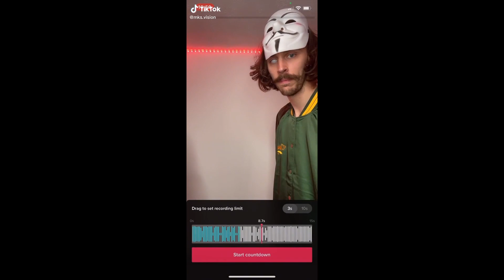Тик Ток Подборка смешных и интересных видео | Tik Tok Рекомендации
tiktoks
эти песни ищут все
tiktok compilation
tik tok challenge
music
tiktok dance compilation
tiktok dances
tik tok dance compilation
tiktok dance
tik toks
funny
tik tok mashups
dance compilation
dances tiktok
tik
tok
comedy
dance tik tok
remix
тик ток
тикток
лучшее из tik tok
tiktok trend
tiktok memes
tiktok songs 2020
tiktok dance trends
tik tok may
best tiktok dances
dance tiktok
funny tik tok
tik tok challenges
tik tok bf gf
gf bf tiktok
new couples tiktok
tik tok indian couples goals
youtube vs tiktok
indian couple goals
musical.ly
tente nao rir
tiktok engracados
musically
memes
tiktok couple goals
asian couple goals
romantic tik tok video
tik tok fans
tik tok cute couple video
тренды tik tok
wmc
charts
funny tik tok videos
тренды
2020
ищут все
эти песни
tik tok cute girlfriend
world
world music charts
cute couple tik tok
couple goals
tiktokfans
tiktok fans
comedia no tiktok
tiktok comedia
tik tok cg video
canal risadinha
risadinha
tik tok couple goals
couples on tik tok
песни тик ток
смешное видео тик ток
смешное видео
популярное видео в тик ток
популярные песни
популярное в тик ток
тик топ
чарт
лучшее в tik tok
самое смешное
звезды тик ток
тик ток лучшее
песни 2020
couples tik tok new video today
видео тик ток
тренды тик ток
песни из тик ток
kaiz remix
remix 2021
tiktokviral
berya
tiktokgirls
tiktoker
yağızjunior
ironic tik tok
dance
tiktok cringe
tik tok memes
ironic tik tok trolls
phut
sexy
edm tik tok
funny memes
funny tiktoks
girl
meme compilation
ödcfc
tiktokmemes
tiktoksexy
tiktokers
tiktokhits
phao
tiktokdance
kaiz
cellat36
cekü
kürşatjuan
belen
2021
hon
enes batur
uzunmakarna
tiktokvideo
berfinmis
berfin yağız
tik tok video viral
tik tok video funny
tik tok video rabika
tiktok video making
tik tok video editing
tiktok video pashto
tiktok video making tricks
tiktok video upload best time
tiktok video new
tiktok videos malayalam
tik tok video pakistani
tiktok video
pegadinhas tiktok
tiktok br
tiktok brasil
euwatson tiktok
alexobrabo
euwatson
trollagem
troll tiktok
fun
тик ток 2020
tik tok engraçados
videos de tiktok
kkkkk
duetos tiktok
faisu
tik tok video 221tik tok video song
rüzgarlive
merve yalçın
berkejuan
junya legend
tiktok funny
cemre solmaz
beauty khan
junya
cover
doğanay oğuz
tiktok slowmo
en iyi slowmo
slowmotion
ceren yaldız
tiktok şarkıları
tiktok videoları
eğlenceli tiktok
tiktok turkey
yaren alaca
tiktok akımları
eğlenceli videolar
vine
เพลงฮิตในtiktok
kesha
riyaz aly
jannat
arishfa
funny vines
vines
komik videolar
junya1gou
tiktok viet nam
tik tok moi nhat hom nay
clip trieu view tik tok
clip triệu view
funniest videos
funny tiktok 2021
tik tok viet nam hom nay
tik tok hom nay
tick tock viet nam
những khoảnh khắc hài hước
tik tok những khoảnh khắc thú vị
tik tok viet nam moi nhat
1stmrc
tik tok việt nam
tik tok triệu view
funny fails
thiagotizzy tiktok
charli d’amelio
addison rae tiktok
charli d'amelio tiktok
charli d’amelio vs addison rae
tiktok funny video
addison rae
dance 2020
tik tok khoảnh khắc thú vị
dances
dances 2020
funny tik tok memes
matheus yurley
failed video
tiktok usa
tik tok usa
comedy video
jokes video
funny tiktok
musical.ly compilation
егор крид
валя карнавал
rauf&faikданя милохин
моргенштерн
лучшее из tik tok #1023​​ jony
лучшее из tik tok #1023​​
jony
юля гаврилина
тиктоклучшее
รวมเพลงเพราะๆ ฟังสบายๆ เพลงสตริงล่าสุด 2020
taste - nal
รวมเพลงฮิตในแอพtik tok
recreating
trying
gloomgames
kassie
time warp scan
gloomdog
gloomykassie
full day wear test
gloom
tiktok challenge
reacting to tiktok memes
trends
filters
tiktok compilation funniest
tik tok with dog
best tiktok memes
lkzinho
lkzinho tiktok
videos de comedia
lkzinhu
destaques da semana
tiktok humor
melhores tiktok
pessoas engracadas
momentos engraçados
cacesa
Morgenstern
j3ipy
troll
coisas engraçadas
impossivel nao rir
humor
brasil vs gringo
สากลtiktok 20